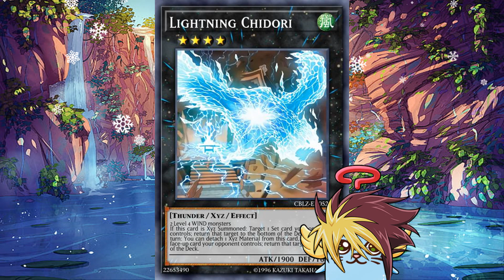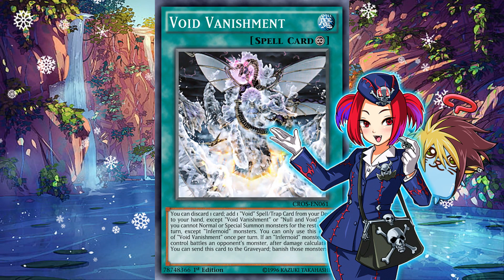La Guía Turística Nunca Decepciona n.n/ nickoxygo [Yu-Gi-Oh! Duel Links]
Enero arrancó con todo :3

-Únete al canal para tener Emotes y ser un miembro destacado usando el botón de UNIRSE

-También puedes domarme PayPals si te gusta mi contenido , te ganaras un saludo en un vídeo y toda mi gratitud

Únete al wp del canal para charlar conmigo y los pibes

Y no hay mucho más, nos vemos pronto n.n

00:00 Inicio
01:16 Desbandada de Duelos
02:46 Shay Obsidian / Kurosaki Shun evento
04:43 Sobres Gratis
06:12 Nueva Estructura Arcana Joker
09:15 Es buena estructura?
10:23 Gracias por ver n.n/